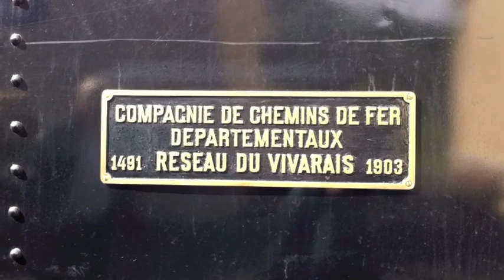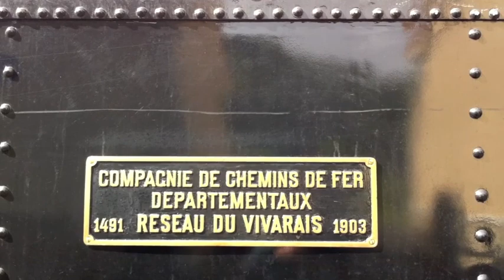Train de l'Ardèche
Le joli petit chemin de fer du Vivarais ! Super animation, le billet est à 15 €.